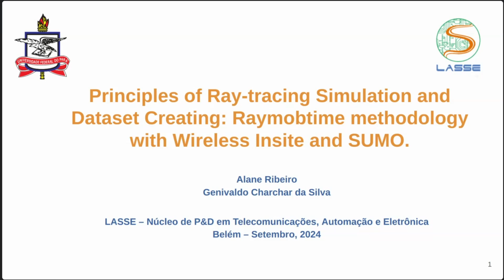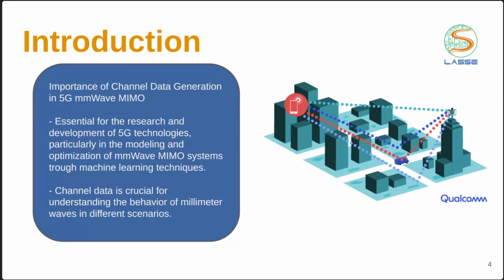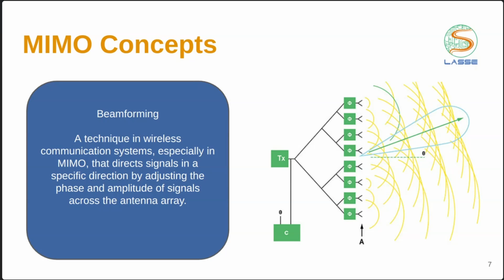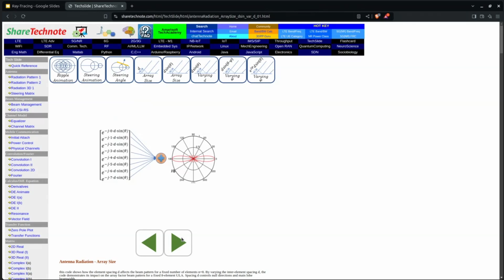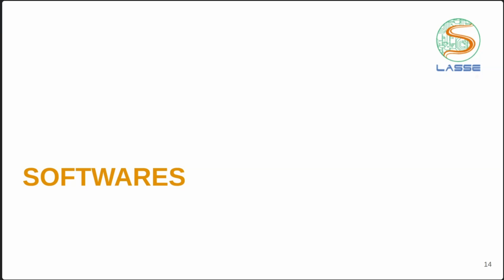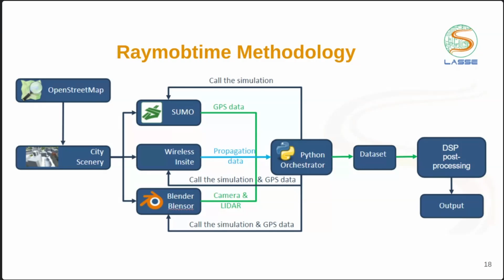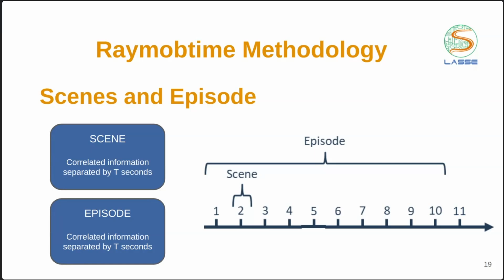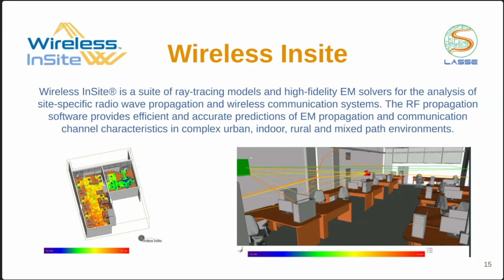Minicurso Ferramentas de Ray Tracing | Aula 1: Introdução ao Raymobtime e Aplicações em MIMO e 5G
Minicurso sobre ferramentas para simulações com ray tracing oferecido pelo laboratório de pesquisa em Telecomunicações LASSE para alunos de graduação e pós-graduação da UFPA e outras universidades.